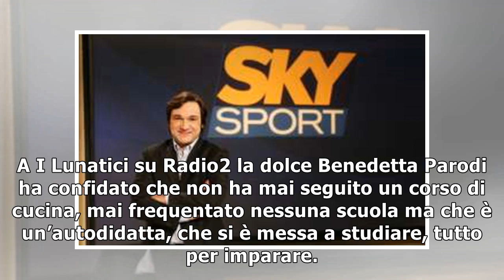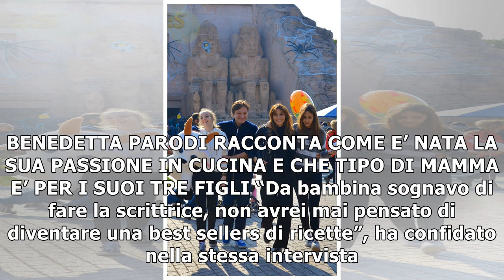Benedetta Parodi racconta come tutto è iniziato per amore di Fabio Caressa (Foto)